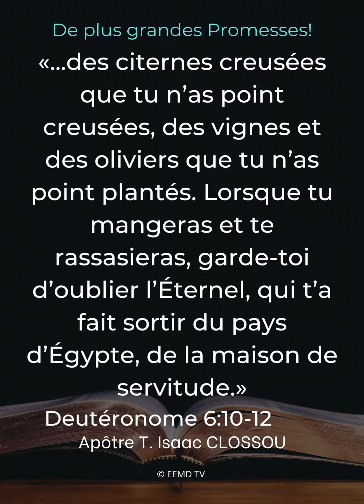Message du Jour ~ De plus grandes Promesses !